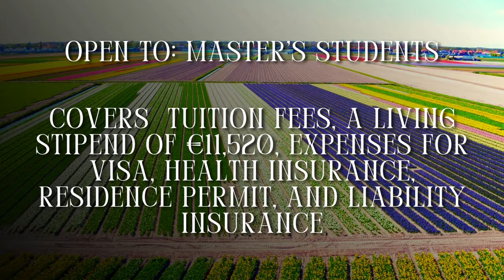Currently Open Scholarships for International Students - November 25 - December 1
Join us for this week’s list of scholarships currently available for international students!

🌍 SFU Undergraduate Scholars Entrance Scholarships at Simon Fraser University, Canada: Open to Bachelor's students, covering tuition and fees (valued at $140,000), with a living allowance of $8,000 per term. All nationalities and subjects at Simon Fraser University are eligible. A separate application is required. Deadline: December 15, 2024.

🏫 President Scholarship at Southern University of Science and Technology, China: Available for Bachelor's, Master's, and PhD. students, offering tuition waivers, a stipend of 65,500 RMB annually, accommodation, living expenses, and insurance. Open to all nationalities and subjects. Separate application required. Deadline: January 7, 2025.

📚 Radboud Encouragement Scholarship at Radboud University, Netherlands: Suitable for Master's students, covering tuition fees, a living stipend of €11,520, visa costs, and health insurance. All nations and subjects at Radboud University are accepted. A separate application is needed. Deadline: January 31, 2025.

🇺🇸 Graduate Students Research Assistantship at University of Michigan, United States: Open to Master's and PhD. students, covering 100% tuition fees, a stipend of up to $25,980 per term, and healthcare. All nationalities and subjects at the University of Michigan are eligible. Separate application required. Deadline: February 15, 2025.

🇸🇬 Singapore International Graduate Award (SINGA Award) at A-STAR, Singapore: Open to PhD. students, covering tuition fees, a stipend of S$3,200 monthly, airfare, and settling-in allowance. All nations and subjects are accepted. No separate application required. Deadline: December 1, 2024.

Don’t forget to tune into our livestream on Friday to discover more scholarship opportunities and ask your questions live.